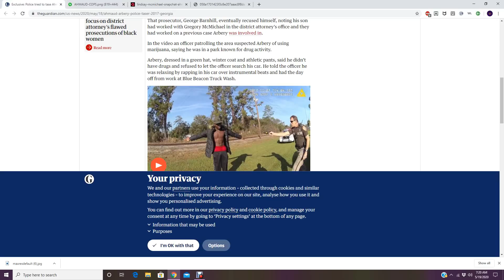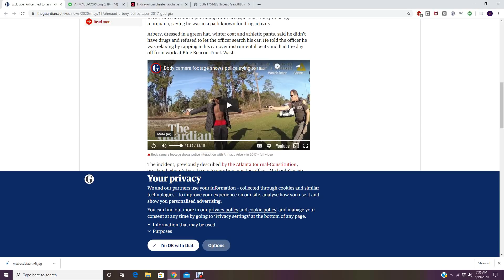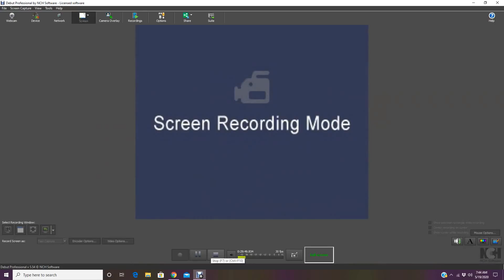THE WARRIOR SPIRIT OF AHMAUD ARBERY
WAR  the warrior spirit